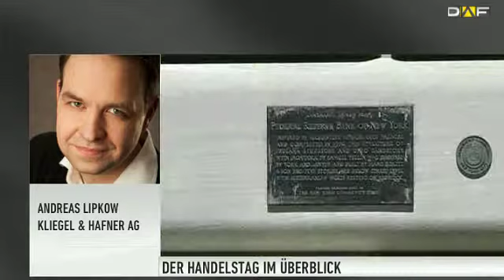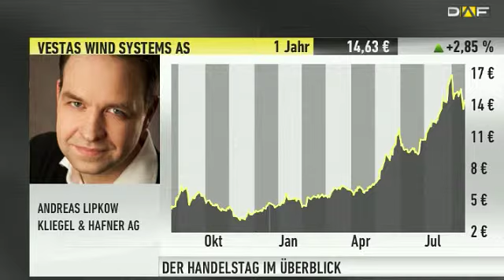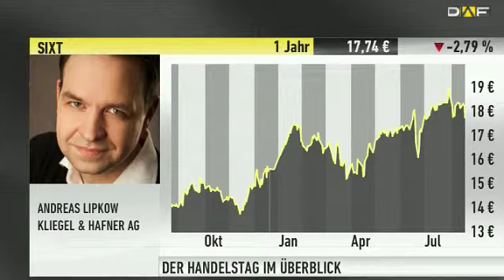Marktexperte Lipkow: Markt hofft auf „morderate Gangart"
Der DAX ist in Erwartung des Fed-Protokolls kaum vom Fleck gekommen. Händler hielten sich am Rand und ließen den DAX flach im Minus dahindümpeln. „ES gucken doch alle relativ gespannt auf die Fed-Minutes, die wir um 20 Uhr dann eben bekommen. Dan haben wir ja die Sitzung in Jackson Hole in den nächsten Tagen", so Andreas Lipkow, Kliegel &amp; Hafner. Alleridngs erwartet er wenige Impulse von diesen Terminen.